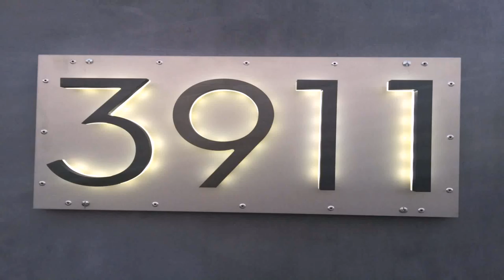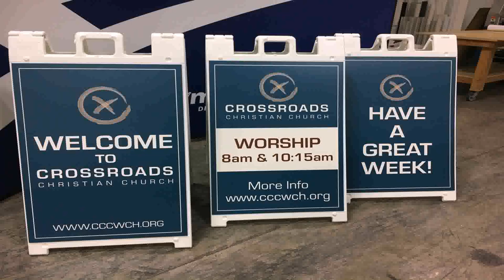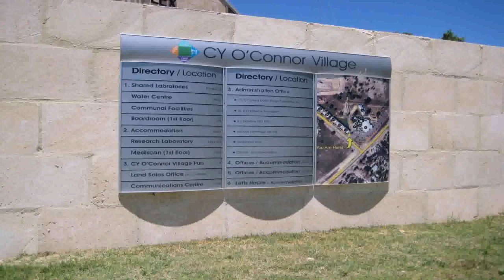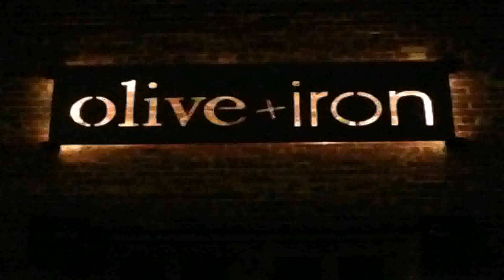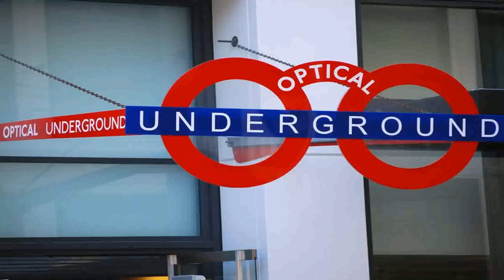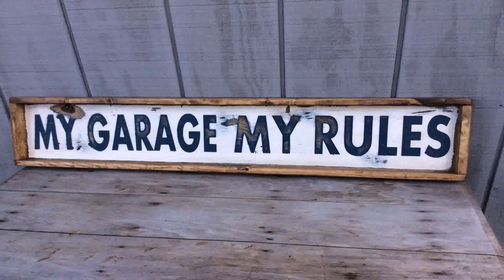Design Your Own House Sign Australia (see description)